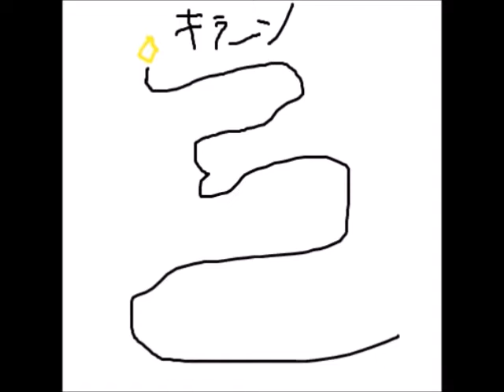キーボードクラッシャーと本郷とケインの大喧嘩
OPは入りません。
低評価はやめてください。